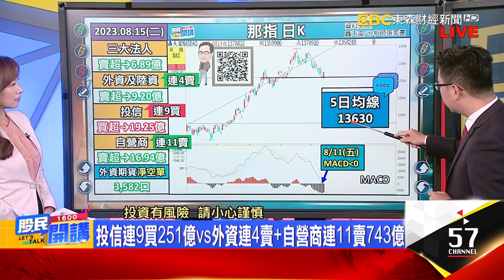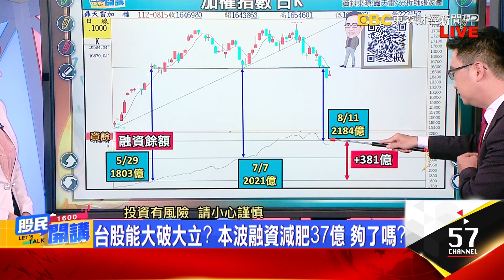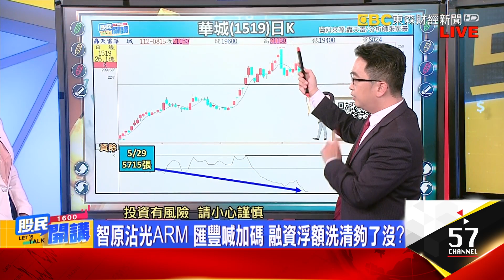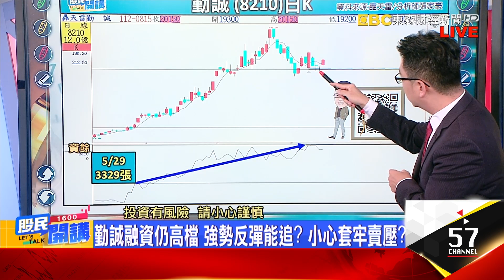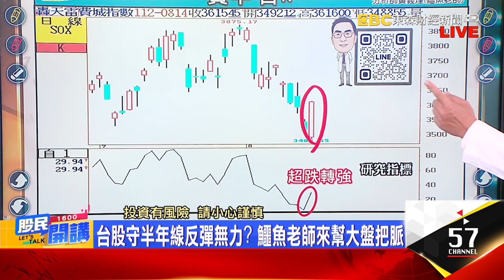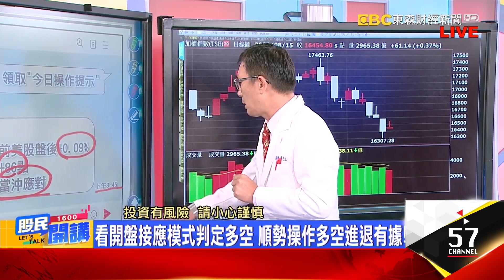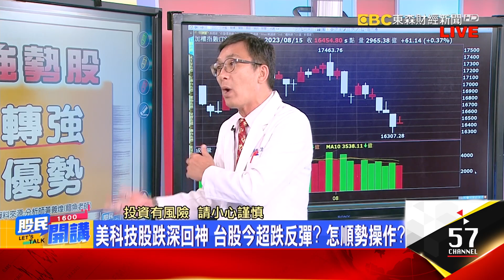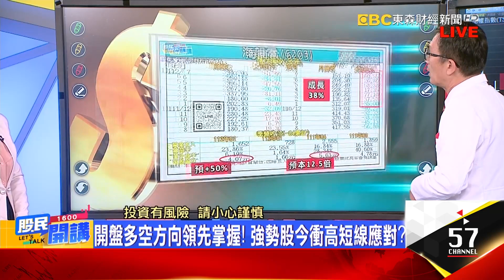投信連9買251億vs外資連4賣+自營商連11賣743億勤誠融資仍高檔 強勢反彈能追? 小心套牢賣壓?美國基建大單將帶動獲利跳升! 華城反彈急先鋒?《股民開講》張家豪 鱷魚老師 20230815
來賓 張家豪 鱷魚老師

投信連9買251億vs外資連4賣+自營商連11賣743億
台股是假反彈 還是真止跌? 掌握反彈加碼時機?
輝達領漲7% AI拉高怎麼做? 搶反彈? 逃命波?
台積電跌破下降楔型後 走勢更關鍵! 防守點?
台股能大破大立? 本波融資減肥37億 夠了嗎?
智原沾光ARM 匯豐喊加碼 融資浮額洗清夠了沒?
華城鎖漲停 基建大單獲利跳 月線可能假跌破?
勤誠融資仍高檔 強勢反彈能追? 小心套牢賣壓?
阿豪小提示:留意融資多殺多 鎖定大跌潛力股

台股守半年線反彈無力? 鱷魚老師來幫大盤把脈
美科技股跌深回神 台股今超跌反彈? 怎順勢操作?
看開盤接應模式判定多空 順勢操作多空進退有據!
短線當沖做多找強勢股 財報.營收強勢先出頭天?
美國基建大單將帶動獲利跳升! 華城反彈急先鋒?
資金避風港往生技績優股點火 保瑞.美時領頭衝?
開盤多空方向領先掌握! 強勢股今衝高短線應對?
鱷魚老師小提示:注意僅是搶反彈 當沖或短線應對